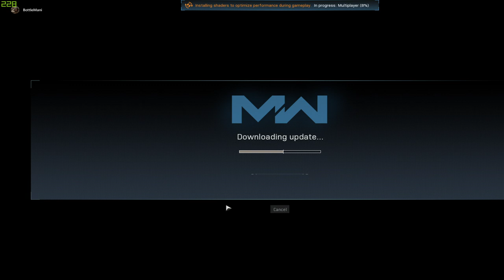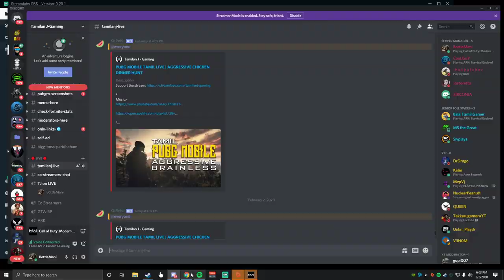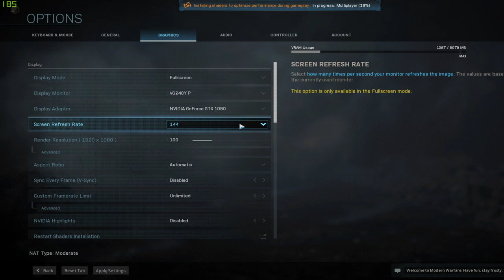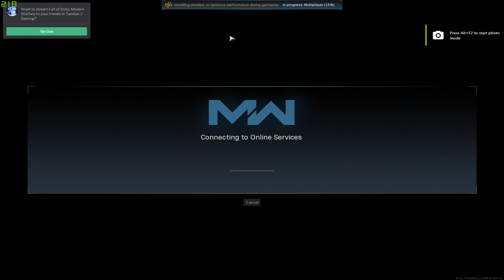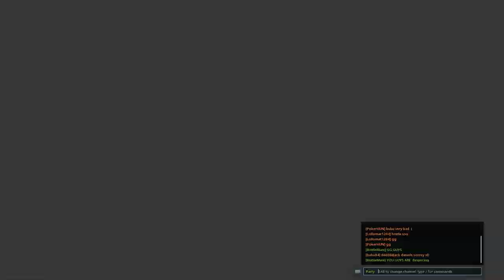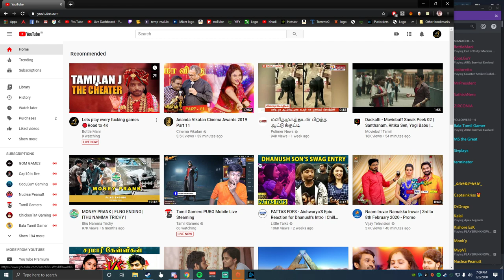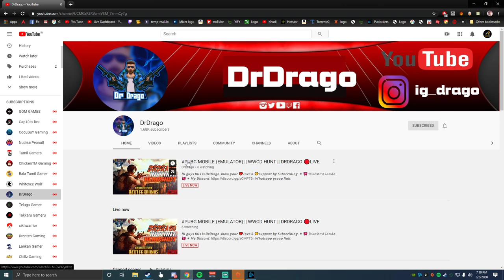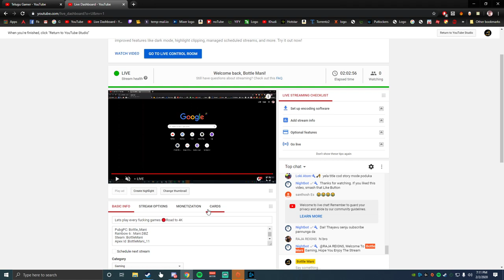Lets play every fucking games 🔴Road to 4K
Tez GooglepayID : maniboss.11@okicici
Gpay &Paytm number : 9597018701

DBZ Discord

System Specs

GPU: GeForce GTX 1080 FE
CPU: Intel(R) Core(TM) i7-8700K CPU @ 3.70GHz
Memory: 32 GB RAM (31.96 GB RAM usable)
Monitor:LG32UD68P , VG240YP
Operating system: Microsoft Windows 10 Pro
Coolermaster Master Keys pro RGB Red switches
Logitech G402
Hyperx cloud stinger headphone
Redgear MP80 Type Gaming Mousepad (control type)

Emulator Sensitivity
Tencent = 120dpi
pubg ingame = low

mouse DPI = 480DPI
Pubg PC Sensitivity - Default

PubgPC: Bottle_Mani
Rainbow 6 : Mani.DBZ
Steam :BottleMani
Apex Id :BottleMani_11